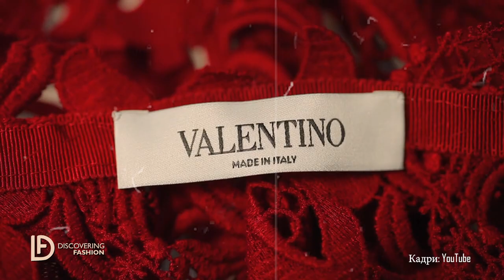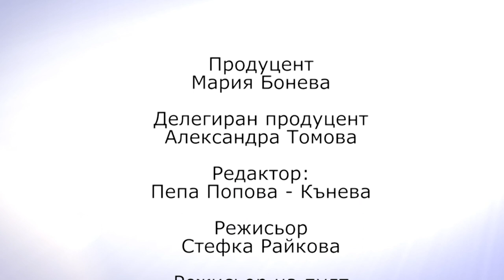Кирил Георгиев за Valentino - Discovering Fashion (Сезон 2, Еп. 15)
Дизайнерът Кирил Георгоиев, покорил България и Италия, гостува на Discovering Fashion, за да разкаже за вдъхновението и работата си, но и да напомни за завлядяващата история на Valentino

Пепа Попова е подготвила поредната модна обиколка, този път из Италия. Valentino е страст, червено и изкушение. Но как се създава една от най-знаковите модни къщи на всички времена? Каква е историята на един от най-любимите дизайнери на всички дами по света?

За тайните на Valentino и за тайните на Кирил Георгиев и неговите модни страсти, можете да разберете в новия ни епизод сега!